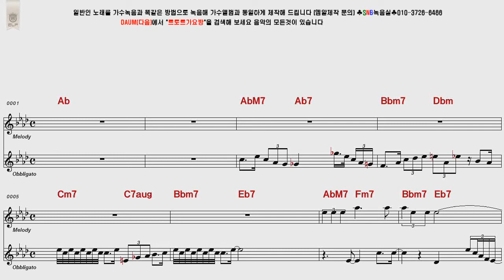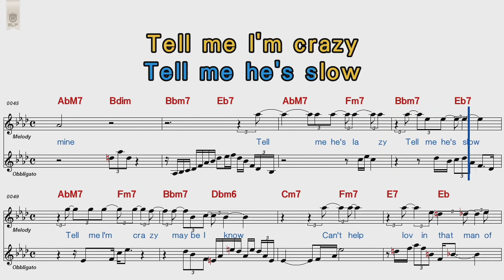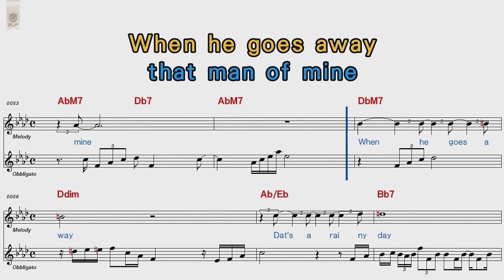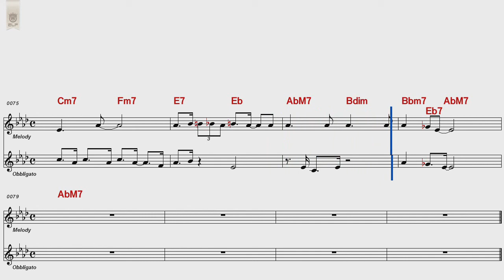Billie Holiday Can't Help Lovin' Dat Man POP Song Score Karaoke